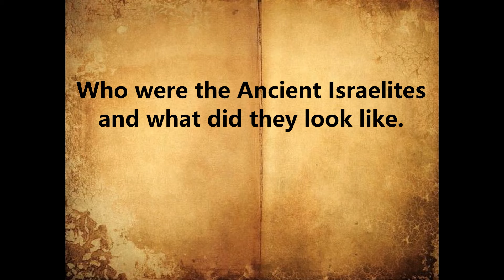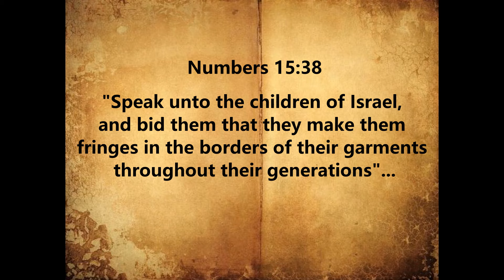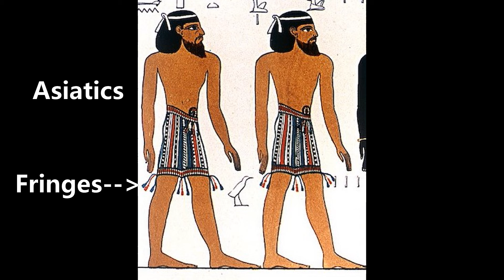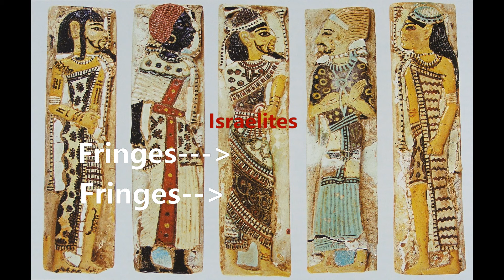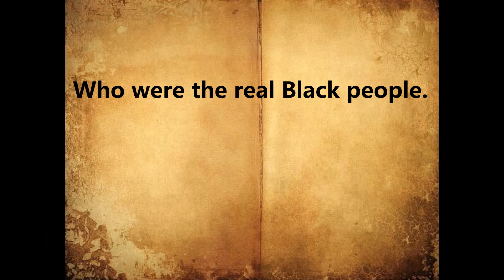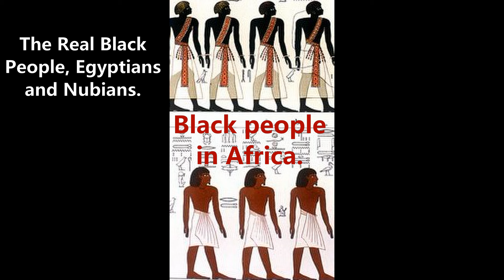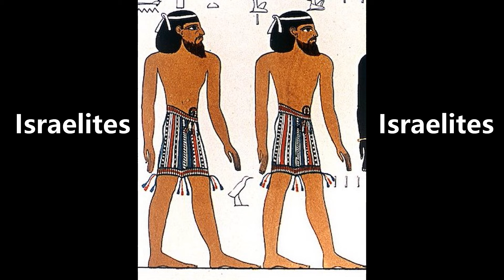The Ancient Israelites were not Black but the Egyptians were Black (Kemet, Black Egypt, Hebrew).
In this video I prove the Ancient Israelites were not black people like the Egyptians and Ethiopians.